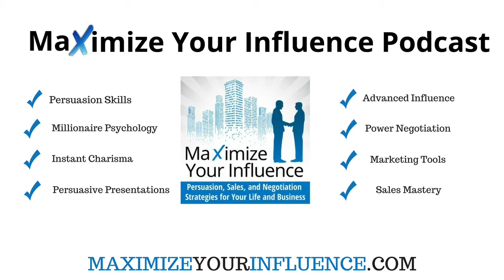THE MOST COMMON SALES MISTAKE with Dave Kurlan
Don't be caught committing the biggest sales mistake! Catch this snippet of Episode 217 with Dave Kurlan as they discuss the biggest sales mistake and how you can avoid it!